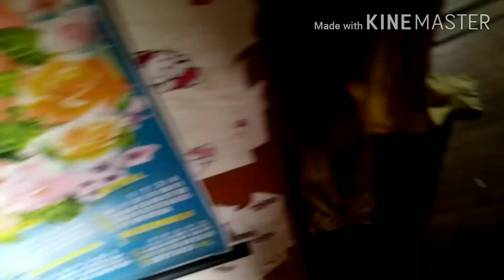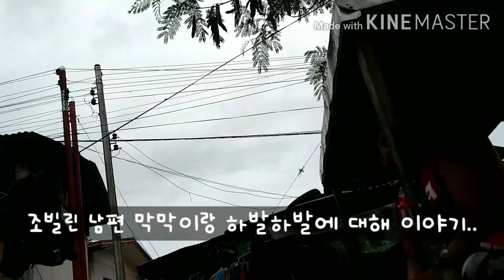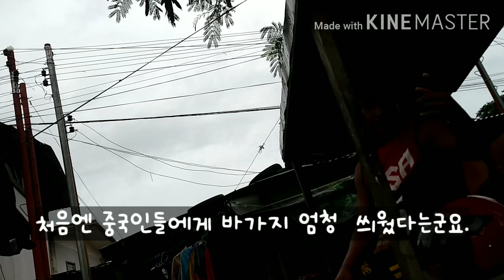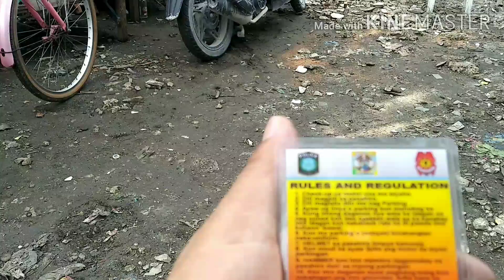필리핀 서민의 삶, 4남매가 함께하는 일요일 [필리핀 막탄댁의 일상]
BK=Bankrupt Korean 중년남과
AK=Asawa Ko 필리피나 부인
그리고 딸 둘
22살 차이나는 국제결혼 커플

한국에서 쉽게 배필을 찾기 힘든 희망을 잃은 가난한 중년 남성이여..
고목에 싹이 피듯 우리의 삶도 새롭게 시작할 수는 없을까...

세상사 본인 마음먹기 나름
늙다리 홀애비 신세를 훌훌 털어버리고
필리핀에서 행복하게 살아봅시다.